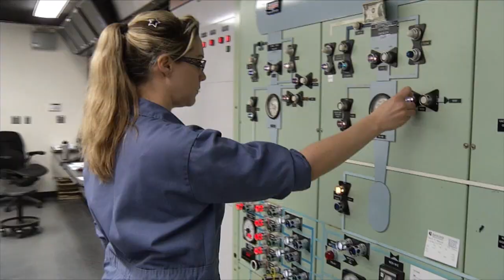Women in Science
For the first time in NASA’s history, women are leading three out of four science divisions at the agency Sandra Cauffman is acting director of the Earth Science division; Nicola Fox is director of the Heliophysics division; and Lori Glaze leads the Planetary Science division.

Each woman is from a different country and brings unique expertise to NASA’s exploration efforts.

They emphasize the need for mentors, growth and opportunities for women and inspire young girls and future explorers to live their dreams and reach for the stars.